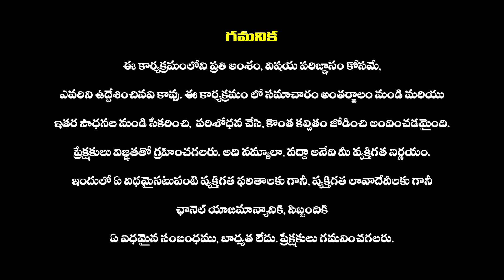వంగవీటి రాధా కి ఎమ్మెల్సీ పదవి..? | MLC Post To Vangaveeti Radha | CM Chandrababu | TDP |AP Politics